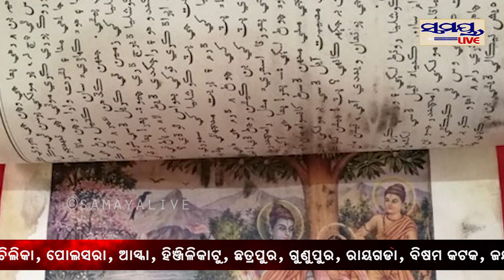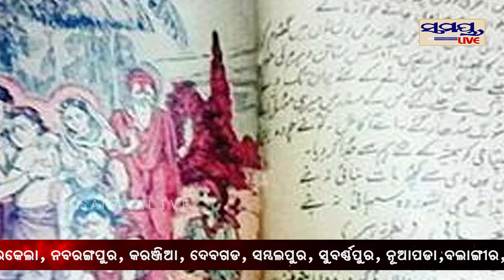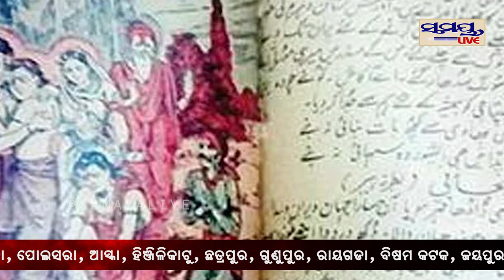ଏଠାରେ ମୁସଲମାନ ପଢ଼ନ୍ତି ରାମାୟଣ | Odia News Live Updates | Latest Odia News | Samayalive